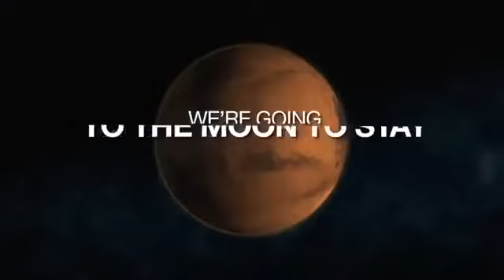NASA Administrator Jim Bridenstine Town Hall, Washington DC, April 1, 2019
On April 1, 2019, NASA Administrator Jim Bridenstine held a town hall for NASA employees, telecast from NASA Headquarters in Washington, DC.